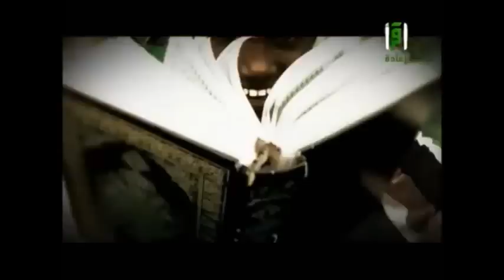Шейх Арифи призывает в Африке к Исламу.mp4